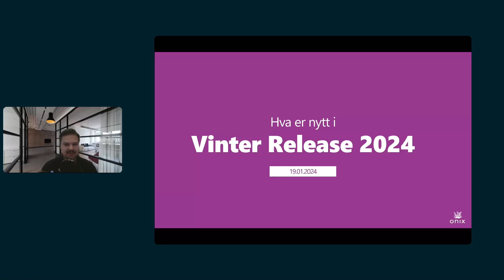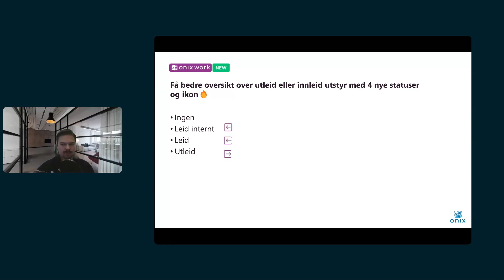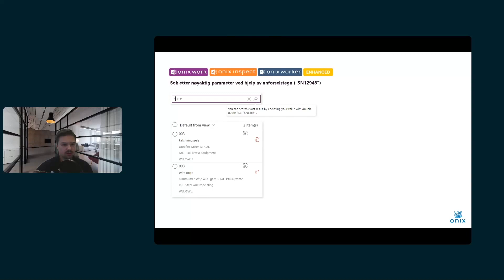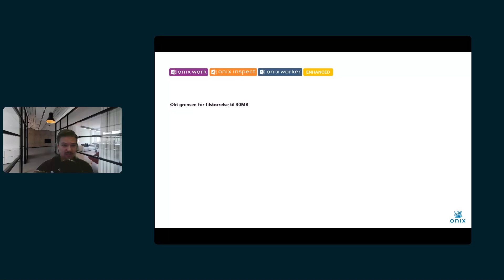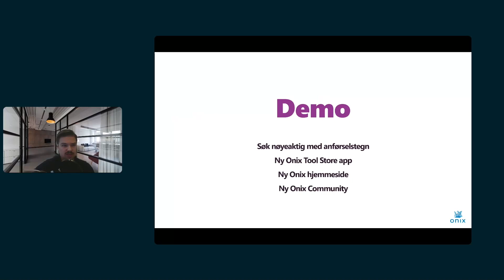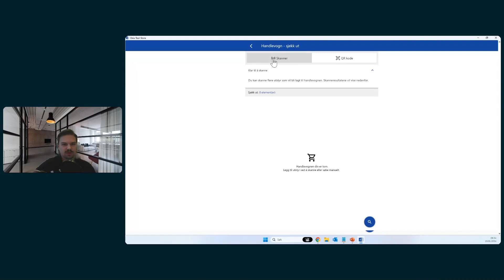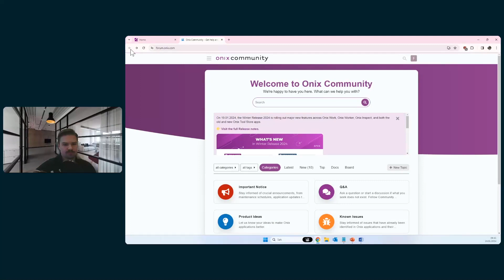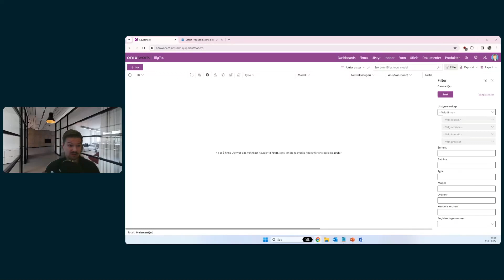Oppdateringer i Winter Release 2024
Agenda:
0:00 Introduksjon
3:10 Oversikt
4:27 Oversikt: Onix Work, Onix Worker, Onix Inspect
24:19 Oversikt: Onix Tool Store
26:16 Oversikt: Andre

28:14 Demo: Onix Worker -Søk nøyeaktig med anførselstegn
32:36 Demo: Ny Onix Tool Store app
38:50 Demo: Ny Onix hjemmeside
40:15 Demo: Ny Onix Community